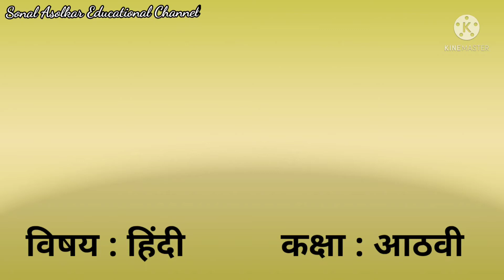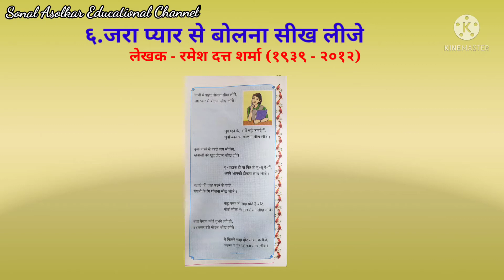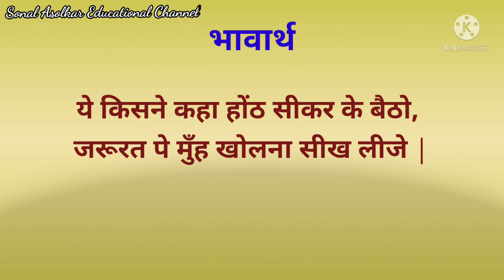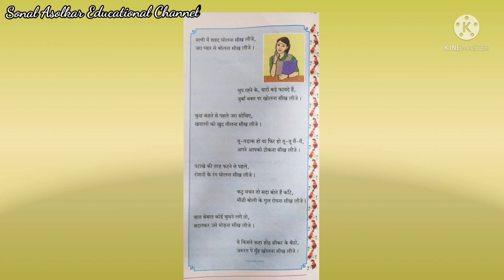विषय - हिंदी ६.जरा प्यार से बोलना सीख लीजे कक्षा - आठवी